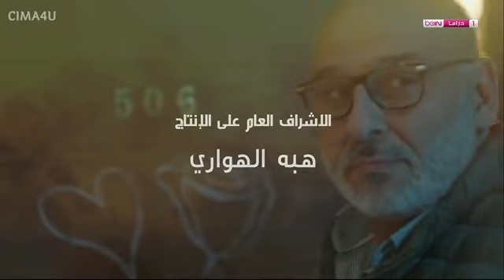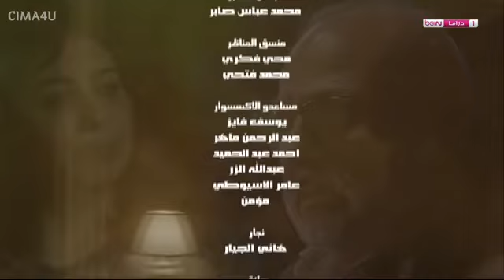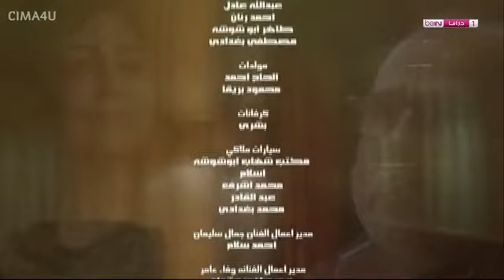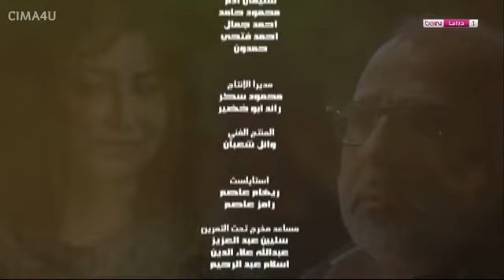مسلسل أسرار (قصة خمس دقائق) الحلقة الثانية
تدور أحداث المسلسل في قالب اجتماعي رومانسي حول مجموعة من قصص الحب التي تجمع أبطالها في جو يسوده الرومانسية والمشاعر الفياضة. بطولة :جمال سليمان -وفاء عامر -محمد عبد الجواد